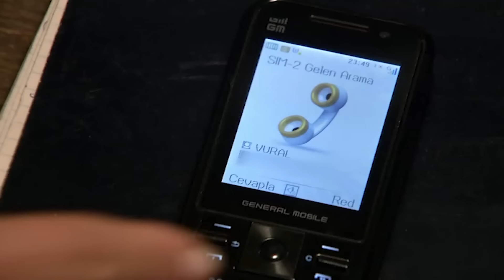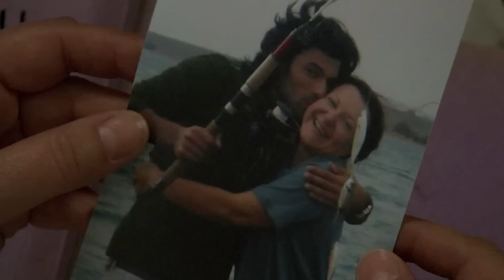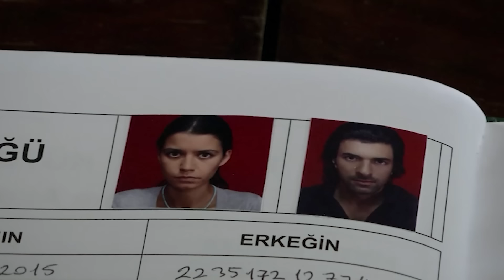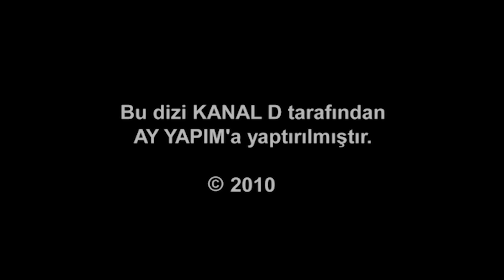ቅጣት ክፍል 8 | Kitat episode 8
ቅጣት ዘወትር ከሰኞ እስከ ዓርብ ከምሽቱ 3፡00 ሰዓት በቃና የዩትዩብ ቻናል !!!

Kitat every Monday to Friday @9:00PM Kana YouTube channel!!!